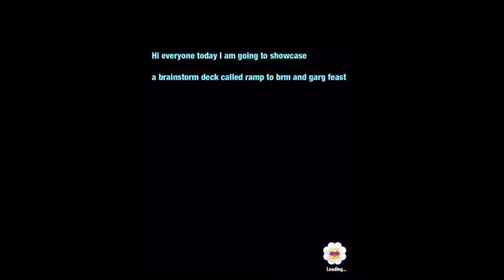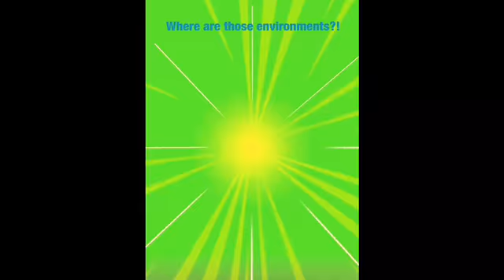Brainstorms car ramp deck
Wins: 2
Lose:1

Username: gamerto